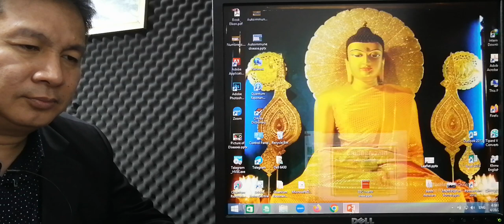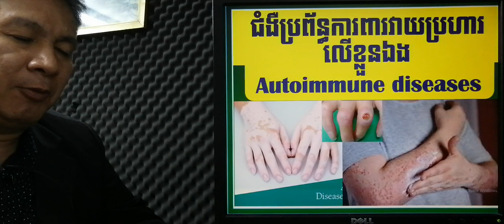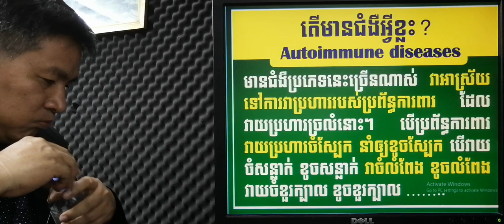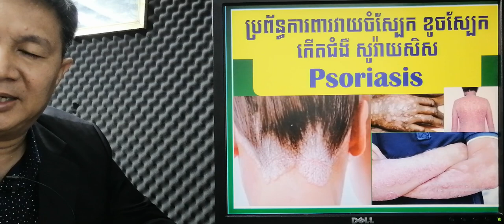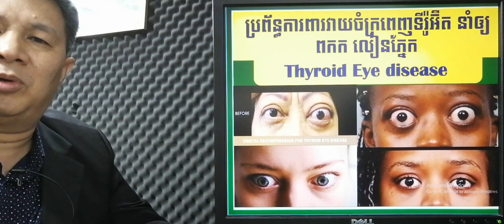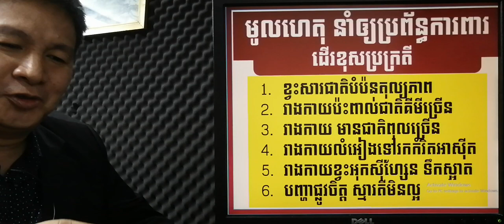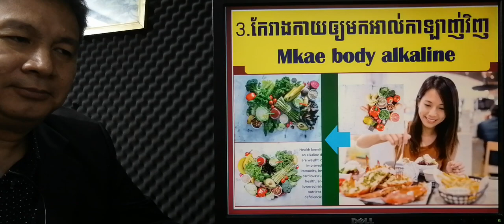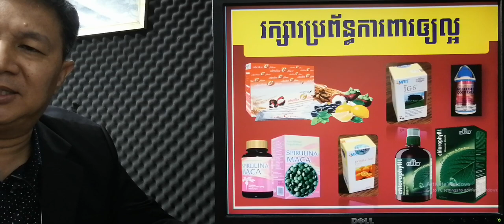EBC ពន្លឺសុខភាព - ប្រព័ន្ធការពារដើរខុសប្រក្រតី Autoimmune Diseases - English (Pang Leehouv)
ប្រព័ន្ធការពារដើរខុសប្រក្រតី Autoimmune Diseases ពន្យល់បកស្រាយដោយលោកគ្រូ ប៉ាង លីហ៊ៅ (Pang Leehouv) តំណាងក្រុមហ៊ុន អ៊ីប៊ីស៊ី (EBC)